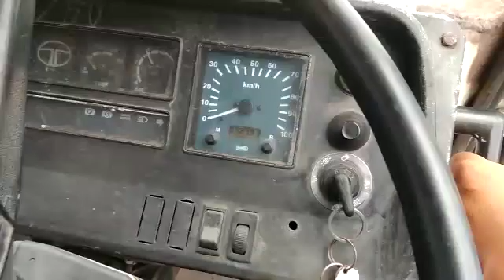2008 TATA LPK2516 6X4TIPPER